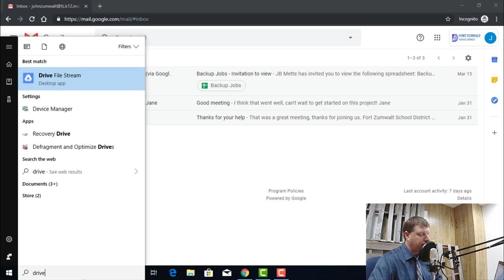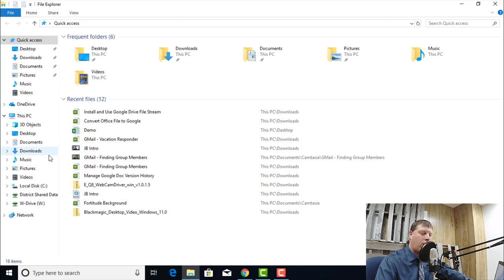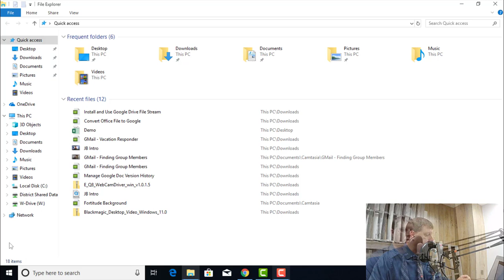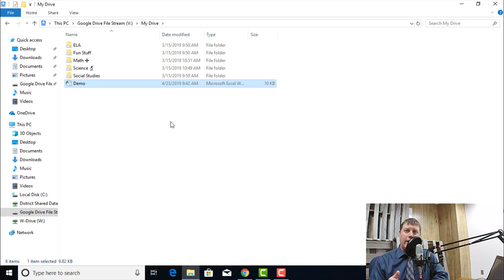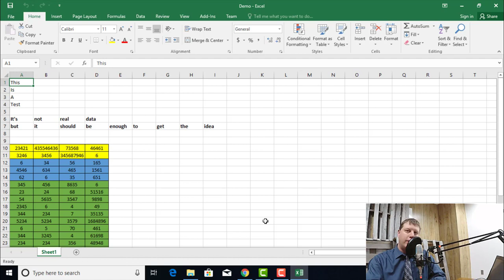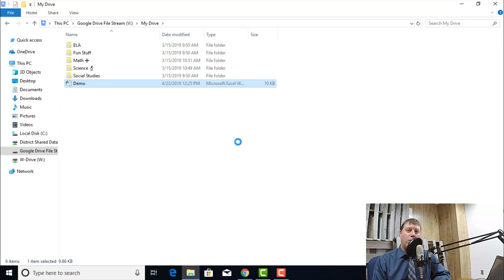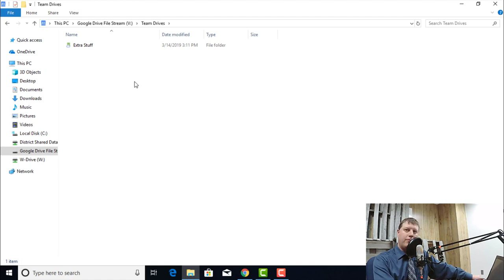HowTo: Install and Use Google Drive File Stream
FZSD Tech HowTo: Series - Installing and using Google Drive File Stream.  I also show how to troubleshoot issues related to File Stream running, and how to access "My Drive" vs "Team Drive", all from within File Stream.  One of the great benefits of File Stream is the ability to open files in their appropriate application (like Excel files open directly in Excel, not in a browser), and I show that as well.